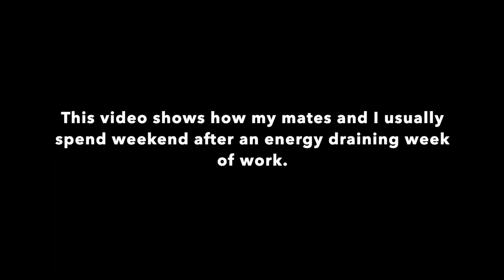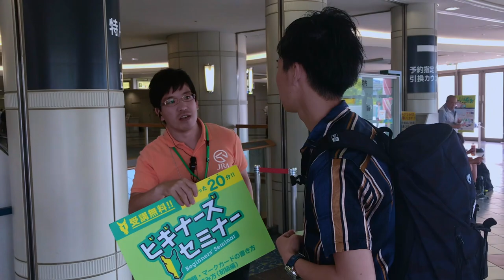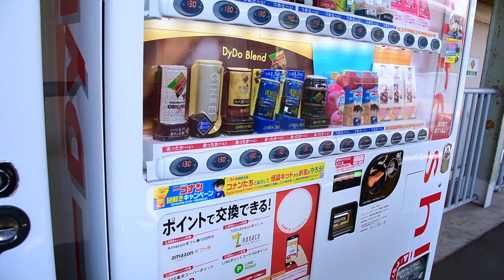HOW DO MY MATES AND I SPEND WEEKENDS HERE IN JAPAN 🇯🇵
This video shows how my mates and I spend great time together after a tiring week of work. Here in Japan, everyone really works hard that even foreigners who came to work here will get to adopt the hard working environment. As a result, many people would want to enjoy and have a great time during their free time as a reward for overcoming a tough week. That's the reason why we always find time to see each other. 👍 👍

Please watch the other videos I have by clicking the links bellow.